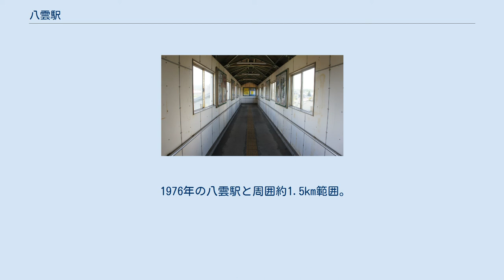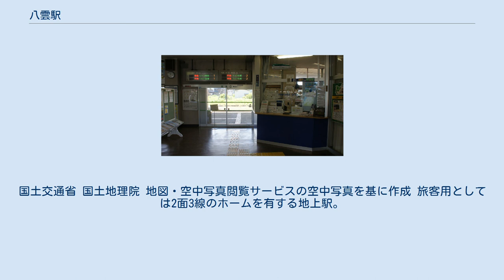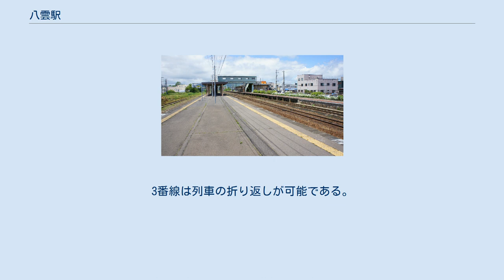八雲駅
八雲駅（やくもえき）は、北海道二海郡八雲町本町（ほんちょう）にある北海道旅客鉄道（JR北海道）函館本線の駅である。
電報略号はクモ。
 八雲町の代表駅で、優等列車は特急「北斗」が停車する。
かつては特急「スーパー北斗」、寝台特急「北斗星」・「カシオペア」、快速「アイリス」も停車していた。
なお、寝台特急「トワイライトエクスプレス」、急行「はまなす」は通過していた。
 2016年に一つ長万部寄りの鷲ノ巣駅が廃止（同時に信号場に格下げ）されたことにより、当駅は道内最西端の鉄道駅になった。
 1976年の八雲駅と周囲約1.5km範囲。
右下が函館方面。
駅裏には青い屋根の雪印乳業八雲工場前へ膨らんだ側線とその左の農協倉庫引込線がある。
3棟の大きな赤い屋根の農協倉庫の北側の空き地に灰色の基礎が残されているが、ここに八雲鉱業所の索道原動所とホッパーがあった。
かつては道路を越えて八雲飛行場内へ引き込まれていた引込線もあった。
また、長万部方面の駅北西側のカーブ付近から左方の遊楽部川岸へ向けて砂利線が分岐していた。
国土交通省 国土地理院 地図・空中写真閲覧サービスの空中写真を基に作成 旅客用としては2面3線のホームを有する地上駅。
駅舎側より、単式ホーム1面1線（1番のりば）、ホームの無い上り列車専用の側線1線（おもに貨物列車の待避用）、島式ホーム1面2線（2・3番のりば）、横取線となっている。
ホーム間の移動は跨線橋で行なう。
3番線は列車の折り返しが可能である。
 社員配置駅だが早朝と夜間は駅員不在。
冬期間のみ当直勤務がある。
みどりの窓口（営業時間7時00分 - 19時30分）設置駅。
駅舎はコンクリート平屋建てである。
自動改札機は設置されていない。
 現在整備新幹線として計画中の北海道新幹線における八雲町内の駅は、八雲駅ではなく別の位置に設置され、新八雲駅（仮称）となる予定である。
同時に道内最西端の鉄道駅が当駅から新八雲駅に変わることになる。
 ※特急「北斗」の隣の停車駅は列車記事を参照。